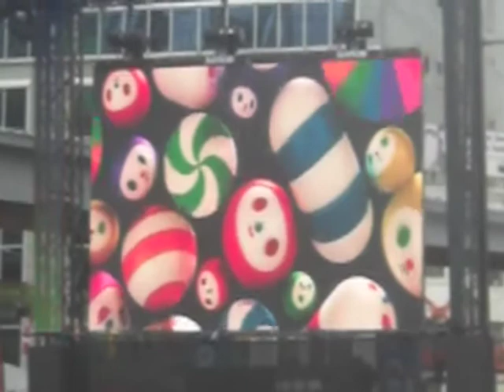America Part 2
Escapades in Toronto, Cali (venice beach, santa monica, san diego) even popped into Mexico, in 2010 with Toby, Tobin, Lara and Kristy.